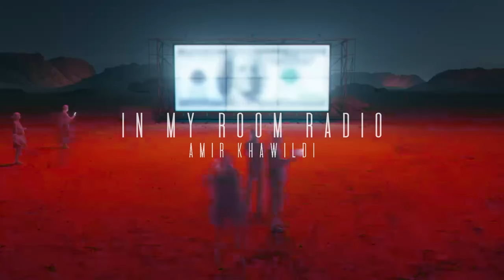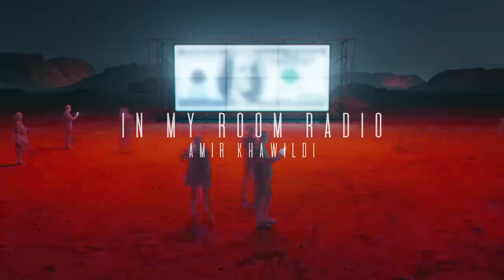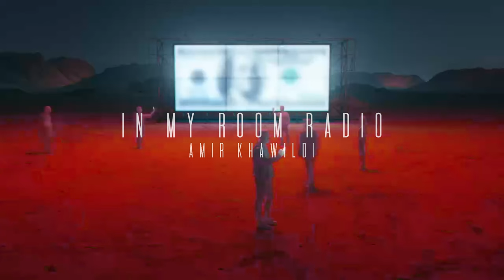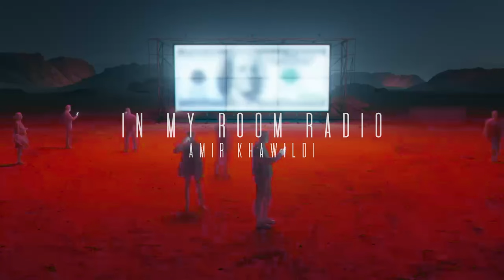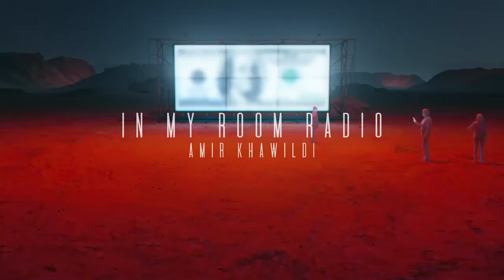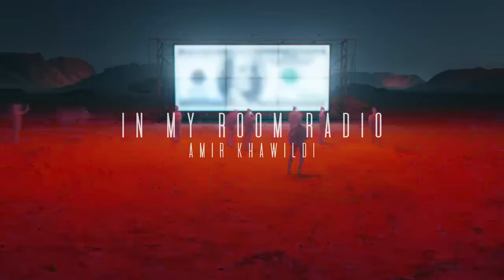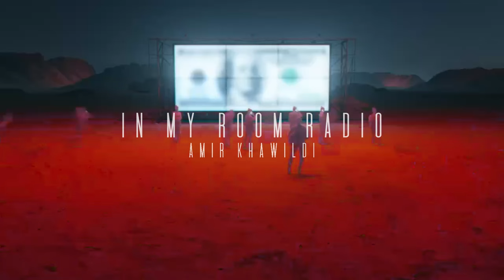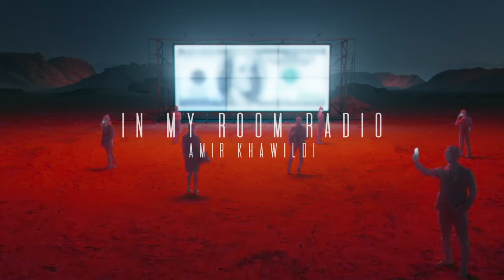Amir Khawildi - In My Room Radio E 006 (KREAM/Franky Wah/Simon Doty/MEDUZA..)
N MY ROOM RADIO MIX E 006 is an amazing
compilation of the best tech-house and house - Deep house
tracks in 45:00min mix!🪐

BEST TECH-HOUSE | TECH-HOUSE MUSIC I HOUSE MUSIC 2024 |

00:01 : Three Drives On A Vinyl - Greece 2000 (KREAM Remix)
01:50 : Seelo & maybealice - Illuminate
03:45 : Franky Wah feat. LOWES - Not In Love
05:50 : Simon Doty - Have You Ever?
08:30 : York - On The Beach (Kryder Remix)
10:50 : RUFUS DU SOL - On My Knees (Cassian Remix)
13:15 :  Laura van Dam & TRYAD - Dawn
14:15 : Running Up The World - Nothing More To - Set You Free (KREAM Mashup)
18:10 : EchoStorms & Able Faces - Whisper Through The Noise
20:30 : Matroda - Forget It
22:23 : KREAM - The Switch
25:54 : MEDUZA - PHONE [AYDEN LOYDE REMIX]
27:35 : Skrillex, Missy Elliot & Mr. Oizo - RATATA (KREAM Remix)
30:13 :  Monolink - Otherside (Fideles Remix)
34:11 : MORTEN - Good God
35:30 :  Simon Doty & My Friend feat. Tailor - Follow Me
38:15 : Maur feat. Faber - Bugging
40:18 : Lipless, LöKii -Tied To You (Project 46 Remix)
41:41 : Korolova, Two Are & Alar  - Ready for More
43:16 : Monocule - Dallerium - Time Keeper